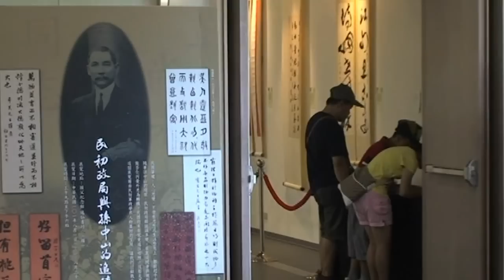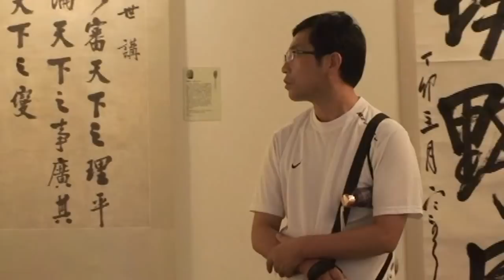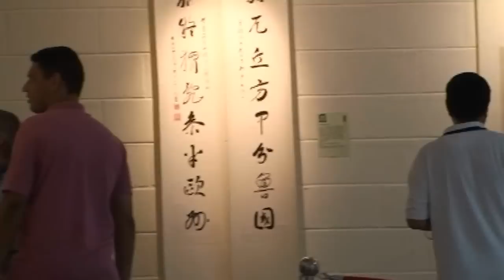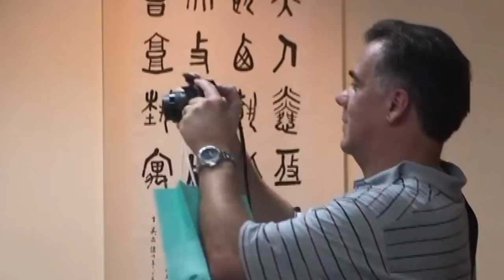民初政局與孫中山追隨者 / 國父紀念館-逸仙書坊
由國父紀念館與何創時書法基金會聯合主辦，展期自8/1(三)至8/29(三)止，於逸仙書坊（國父紀念館東側一樓）展出「民初政局與孫中山的追隨者」。本次展出于右任、唐紹儀、黃興、高劍父、徐世昌等近六十幅書法真跡作品，都是影響民初政局大人物，其中有掌握軍事大權的馮玉祥、蔡鍔、徐世昌，首組內閣的譚延闓、內政部長鈕永建、外交奇才葉公超，國民黨四大書法家于右任、吳敬恆、譚延闓、胡漢民，還有軍事理論家蔣百里，風流才子袁克文。

    民國肇建，人心思變，不管在思想或生活型態上，都掀起千古未有之巨變。在變動的軌跡上，無疑地產生許多動亂。整個民初政局，是一部主角與配角輪替更換的戲碼、節奏音符頻頻調整的樂章，喜悲劇輪流上演著，舞台上則是眾聲喧嘩的開放局面。首先我們看到大清帝國的崩壞，辛亥建國的歡心鼓舞；再看到孫中山與楊度對君主立憲與民主立憲的激烈論戰；還有袁世凱從眾望所歸直至眾叛親離；宋教仁案撲朔迷離的歷史現場；軍閥割據各擁軍權的局勢。隨著孫中山的逝世，民初政局更顯詭譎多變。在其追隨者與敵對者的角力下，能否化內憂外患為轉機?民國的未來究竟通往哪裡?這都是軍政人物與知識份子思辯的方向。這個展覽藉由民初軍政學界人物墨跡的呈現，讓我們回顧戰火蔓延下的眾生心靈畫像。